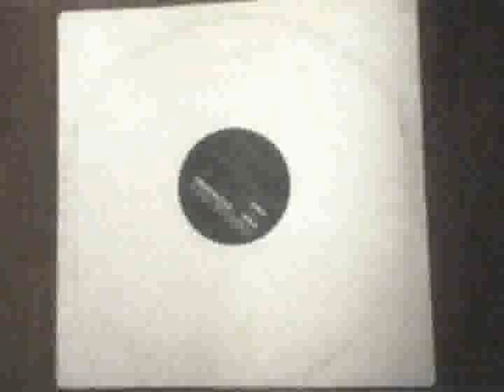Nasenbluten - Klu Klux Kunts